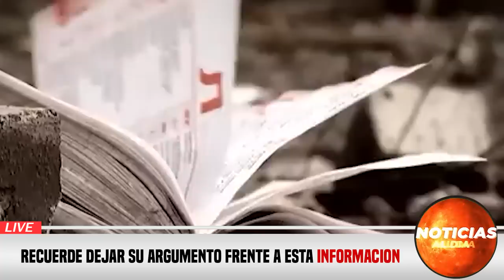CLARO MENSAJE DE PUTIN HOY 01 DE ABRIL 2023, NOTICIAS DE LA GUERRA RUSIA Y UCRANIA DOMINIOS HOY